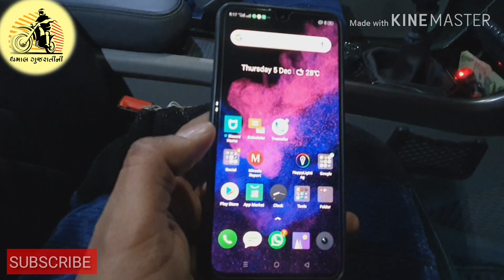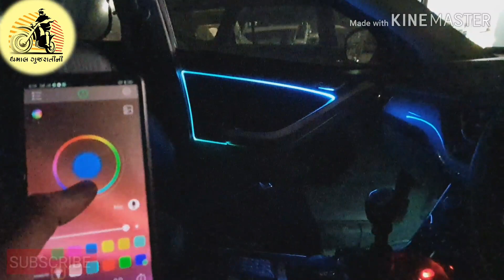Best in class lighting | 1st video in Rajkot | Gujarat No.1 accessories video | Tata Nexon 2020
thanks for best music By, NCS
About This Video-
Tata nexom ambiance Light
best accessories for all car

Dosto Agar Aap Ko Hamara Video Achha Lage To Like
Kardijiye Or Share Karna Mat Bhulna
Or Hme Comment Karna Mat Bhul Na

CAR ACCESSORIES NEW UPCOMING CAR & mobile and many more
Dosto Is Channel Par Aapko
Kai Sare Unboxing Or
Road Trip Or Sabse Achhi Baat
Best Khana In Savrastra (GUJARAT) Achha Hotel Khane Ke Liye Aapko Batayege
Etc...

DHAMAL GUJARATI NI